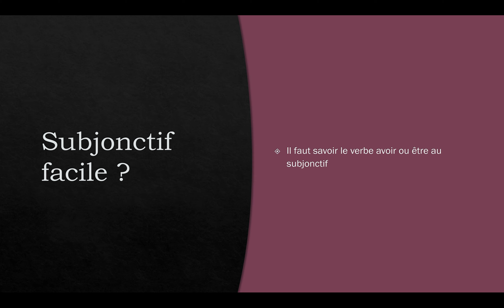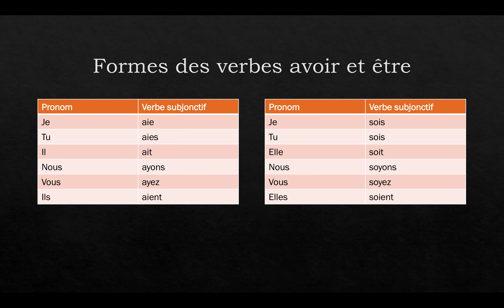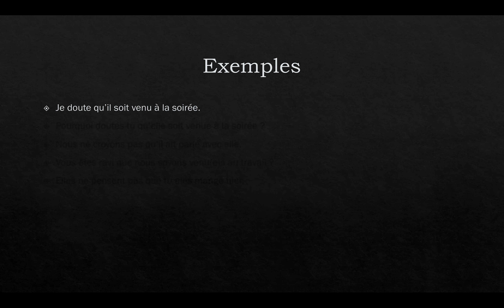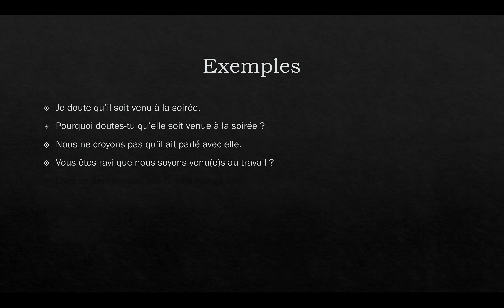Subjonctif Passe B2